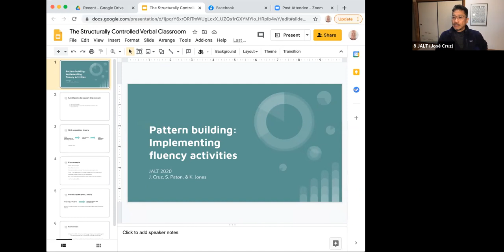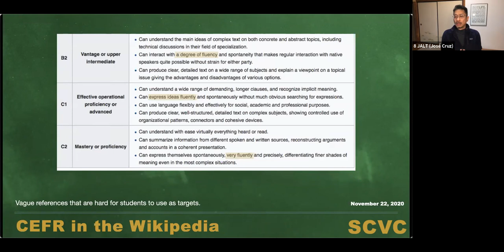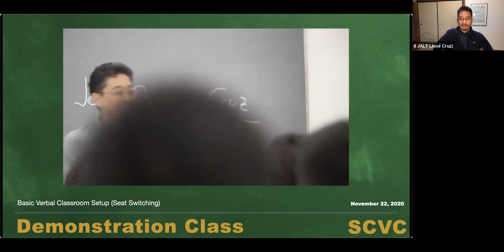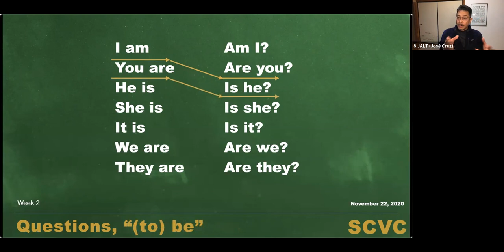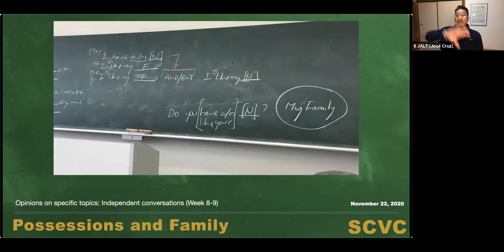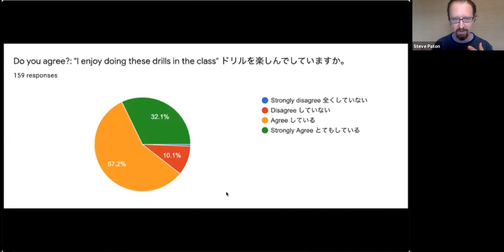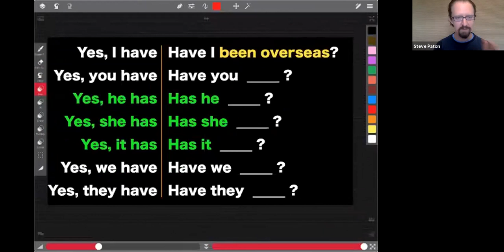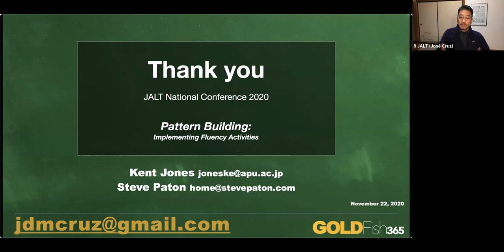José Domingo Cruz, Stephen Paton & Kent Jones: Pattern Building: Implementing Fluency Activities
Sunday, November 22, 12:50-13:50 JST
Learner Development (LD) College & University Education Practice-Oriented Long Workshop
This workshop will introduce a teaching method informed by skills acquisition theory designed to help students develop speaking fluency in a series of scaffolded steps that lead them from simple question/answer drills to the goal of being able to engage in an unrehearsed conversation for several minutes. The length of the conversation and level of abstraction of topics is relative to students’ initial level.

José Domingo Cruz, Stephen Paton & Kent Jones